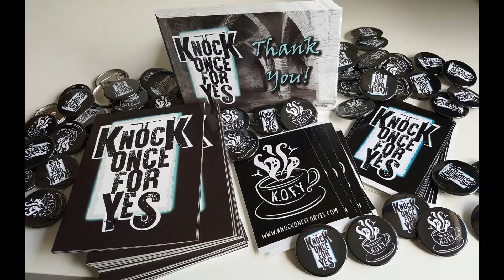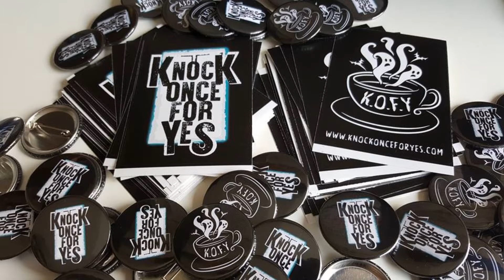E11 - Fitz Hunts Ghosts!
Fitz Interviews UKHaunted before joining them on an investigation of a vacant elderly peoples home.

A spooky rocking horse sets off the paranormal radar, a paranormal postcard from New Orleans and more listeners stories.

History Goes Bump:

History Goes Bump

and if you would like to make a donation to help improve the show, please either use the paypal donation button on our website or visit our Patreon page where you can also gain access to additional content and even physical goodies!

Lil & Fitz